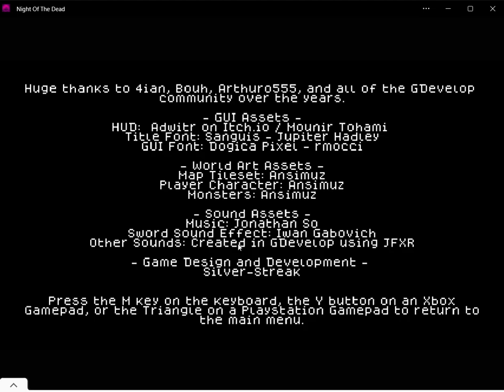Night Of The Dead - Playthrough Walkthrough Longplay GDevelop Platform Horror Hack n slash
A short metroidvania game.

Made by pubteamsix.